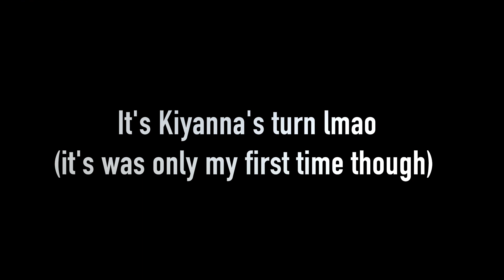VLOG | My First Brazilian Wax Experience (I Cried lmao)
INFO:
Camera: Canon Rebel T5i
Editing: Abobe Premiere Pro CS6
Country: Toronto, Canada (Brampton)